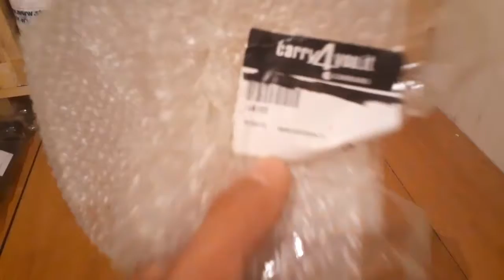138722 CARRARO WHEEL CARRIER GEAR ; 138722 Зубчатое колесо Carraro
138722 Carraro wheel carrier gear ;

138722  Зубчатое колесо Carraro

Стопартс (Stoparts)